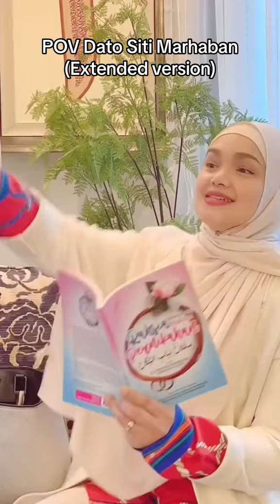Siti Nurhaliza Marhaban Versi Terover Terpaling Sedap Kalah Acik-Acik Lain 😂